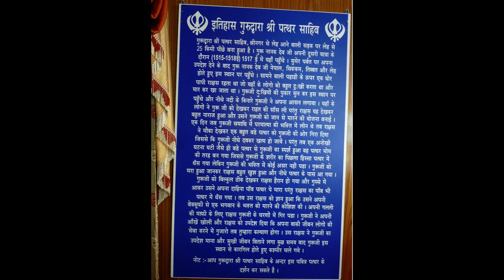Baba Tera Nankana - Amar Singh Chamkila x Beat Smuggler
Artist - Legends Amar Singh Chamkila
Lyrics / Composition - Amar Singh Chamkila

as it really helps me grow. Thanks!

For any questions about beat purchase or free for non
profit use of my beats please get in touch.

CHAMKILA, AMARJOT, AMAR SINGH CHAMKILA, CHAMKILA SONGS, CHAMKILA REMIX, CHAK DOON GHADE TON

Pehle Lalkare Naal Main Dar Gai
Dhokha Nahin Kamaida
Ki Jor Gariban Da
Bhij Gai Bahar Khadi
Gora Gora Rang
Bapu Sada Gum Ho Gaya
Bach Ke Reha Kar Tun Nakro
Kal Bhaven Jind Kadh Layen
Jija Lak Minle
Driver Rok Gaddi
Mitran Main Khand Ban Gaye
Sikhar Dupehre Nahaundi Si
Tera Deor Sire Da Velli
Teri Behan Te Hai Akh Meri
Bahan Wich Bhabi
Dat Khol Mitra
Hun Parkhu Gabrua
Koi Le Chaleya Muklave
Theke Te Baitha Rehanda
Kake Di Lohri Nee
Chaska Pe Geya
Bhul Gai Main Ghund Kadna
Sharbat Wango Ghut Bhar Lai
Takue Te Takua Kharhke
Lallu Kare Kavalian
Kan Kar Gal Sun Makhna
Gaddi Te Likha Le Mera Naa
Kach De Gilass
Je Hove Dhol Sharabi
Chak Lau Driveroo Purje Noon
Gabroo Ho Len De
Steering Nun Hath Paondi
Yar Ne Gali Chon Laghna
Ik Kurhi Pataka
Bapoo Sada Gum Ho
Kud Kud Mare Chubian
Mein Kudiyan De Nal Jand Si
Hun Nahi Nibhani
Lak Mera Kach Varga
Vekh Doriya Ud Da
Dhola Door Geya
Khatre Da Ghughu
Aaj Chakka Jam Karata
Jihne Lal Pari Na Piti
Buddi Ghori Lal Lagam
Pher Stering Nu Hath Paunde
Khunde Noon Tel La Ke Rakheya
Tand Katya Na Jave
Aven Na Jinde Maan Karin
Yaari Toot Gai